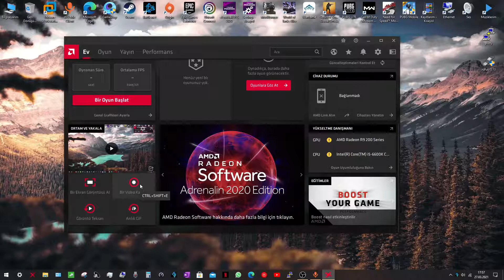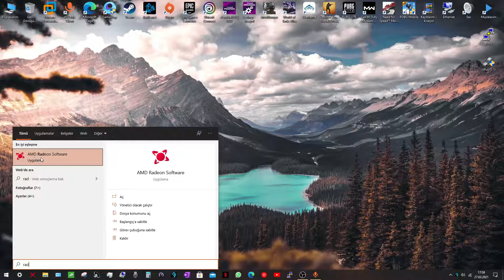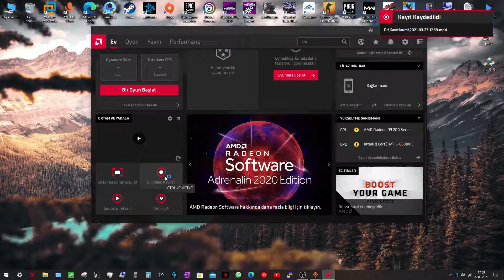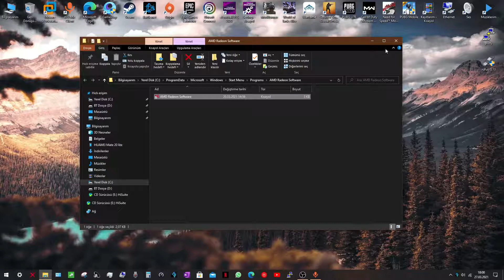AMD RADEON RELİVE KAYIT SORUNU BASİT ÇÖZÜMÜ 2021 ! | AMD Relive Not Working Easy Fix 2021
AMD Software Yazzılımında Yer Alan Kayıt Uygulamasının Çalışmama Sorununun Çözümü